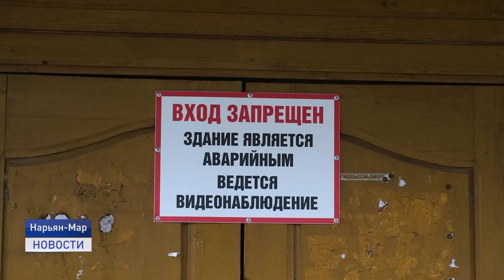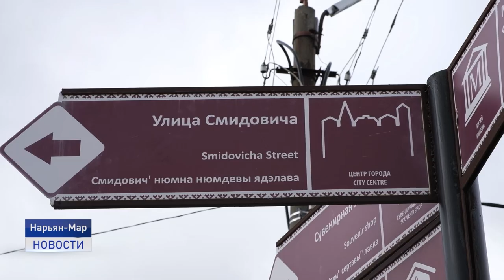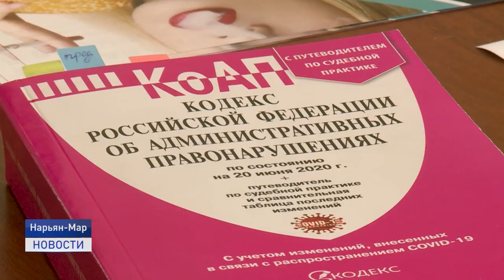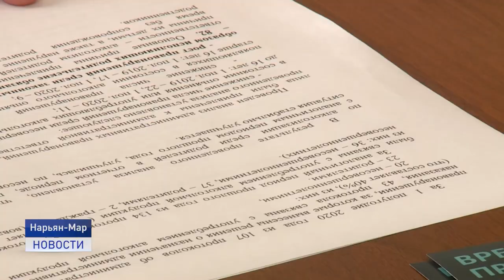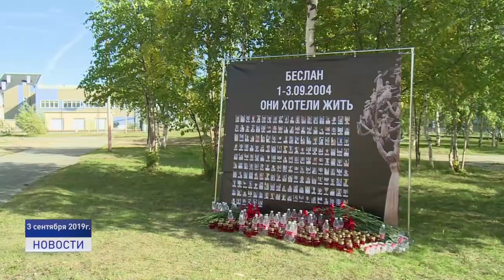Новости Ненецкого округа от 26.08.2020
Владимир Путин внёс в Собрание депутатов НАО список кандидатов на пост главы региона. Об этом сообщили сегодня в пресс-службе Собрания депутатов НАО.

Группа задержания Росгвардии подобрала на улице ночного города трехлетнего ребенка. Из одежды на девочке, искусанной комарами, был один памперс. Где была мама? И как работают с социально опасными семьями соответствующие органы? Наша съемочная группа отправилась в рейд.

Решена дальнейшая судьба аварийного здания по адресу Смидовича 19. Ключ к устранению проблемы с заброшенным объектом искали два года.

Плюс два заболевших за последние сутки. В Нарьян-Маре выявили COVID-19 у жителя города и иногороднего вахтовика.